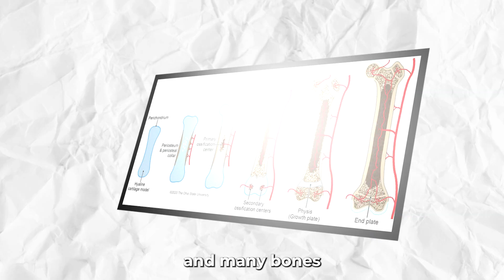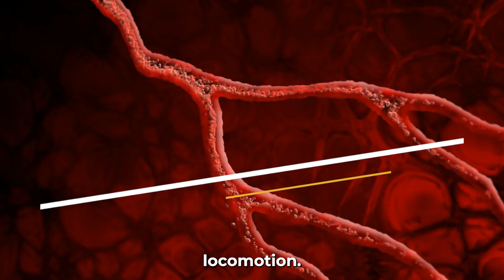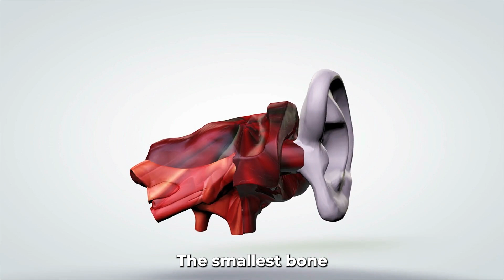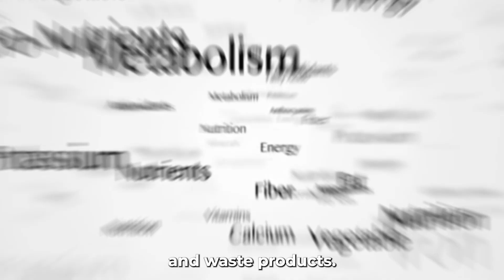Unknown Facts You Didn't Know About Your Body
🤯 Unknown Facts You Didn't Know About Your Body: Unveiling the Secrets Within 🤔

In this exclusive video, we're delving deep into the realms of anatomy and physiology to bring you surprising and lesser-known facts about the human body. Join us as we explore the intricacies of our physical existence, offering insights that will leave you in awe.

In this video, you'll:

Uncover surprising facts about your senses, revealing hidden talents you never knew you had.
Explore the mysteries of the brain, from memory tricks to cognitive capabilities that go beyond the ordinary.
Dive into the wonders of the circulatory system, showcasing the incredible feats your heart achieves every day.
Learn about unusual bodily functions that serve unexpected purposes in maintaining your health.
Discover the secrets of your skin, the body's largest organ, and its incredible role in your overall well-being.
Hear from experts and medical professionals who provide insights into the remarkable aspects of the human body.
Join us as we embark on a journey of self-discovery, unveiling "Unknown Facts You Didn't Know About Your Body."

🧠 Get Ready to Be Amazed by the Wonders Within! 🤩

Share this with your friends and fellow enthusiasts of science and anatomy.

Come with us as we unravel the mysteries and celebrate the extraordinary facts that make your body a truly incredible masterpiece.